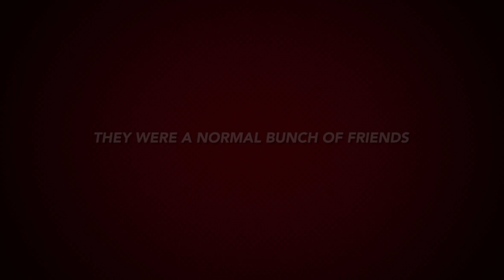THE SHIT FILM DESPERADOS 29thJuly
This video is about THE SHIT FILM DESPERADOS 29thJuly